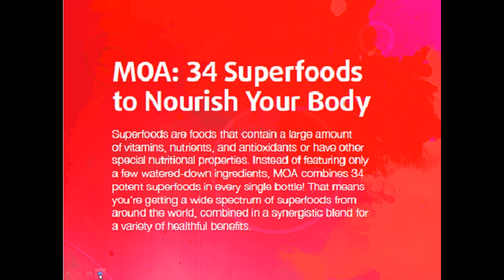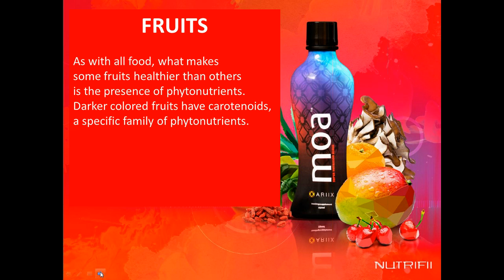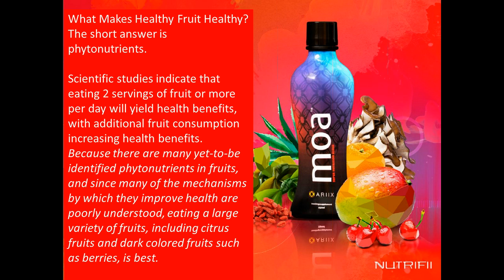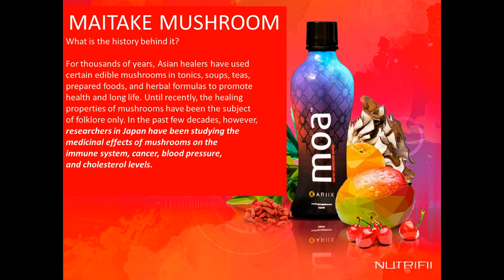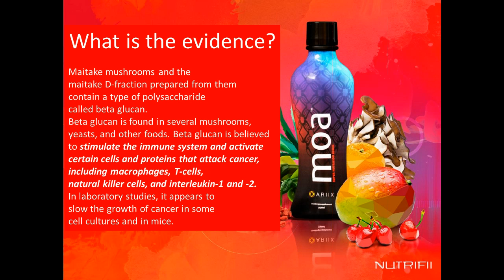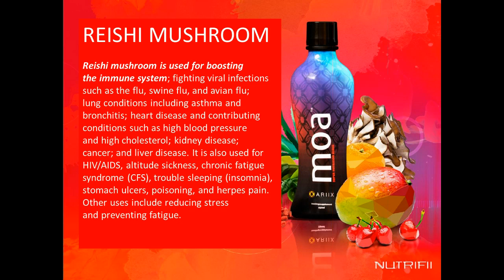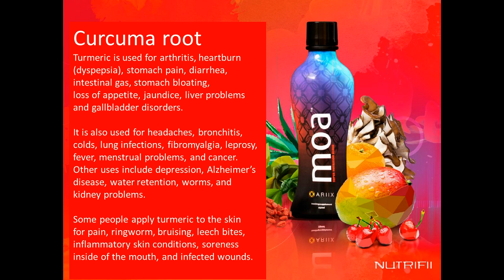MyGreat28 MOA by Dr Greg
Why is MOA so good for you? What is in MOA that makes it special? What can MOA do for you? Listen to Dr. Greg explain the benefits and each ingredient that makes MOA the Mother Of All!